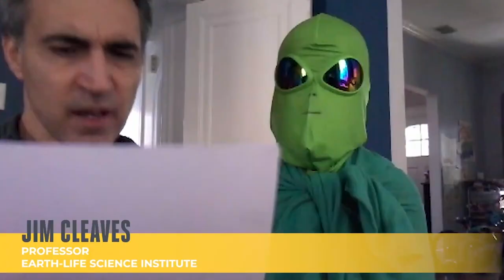It's Never Aliens (Until It Is) Music Video | Adler Planetarium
Are we alone in the universe? Every day, astrobiologists look up at stars, exoplanets, and galaxies searching for answers! But remember, it's never aliens (until it is)! 🎶

WATCH WOW! SIGNAL EPISODE 2: ALIENS
When the city of Chicago shut down in March, Lucianne, Chris, and Meredith got stuck inside the Adler Planetarium together. 👂 Then, a mysterious signal came down from the sky. ⚡️ Could the signal be from aliens? 👽 The team investigates.

The Wow! Signal is a production of the Adler Planetarium—the first planetarium in the Western Hemisphere! Located on Chicago’s lakeshore, the museum typically hosts more than half a million visitors each year and reaches millions more through youth STEAM programs, neighborhood skywatching events, people-powered research, and other outreach efforts. Today, the Adler is bringing our unique approach—scientific exploration rooted in community and connection—to guests from around the world who can enjoy the digital Adler from their own homes, libraries, schools or offices.

👽 Are we alone? How many alien civilizations might be out there? Use the Drake Equation to find out

CREDITS
Editing By: Steve Burkland, Chris Bresky, Brian Holden
Drake Equation Interactive: Created by Mark Bouslog, Amy Langley, and Jordan Martin; Updated by Mark Bouslog, Orilla Fetro, Aubrey Henretty

MUSIC CREDITS
“It’s Never Aliens (Until It Is)” Music written and performed by Lucianne Walkowicz and Frank Okay

SFX CREDITS
NASA’s Scientific Visualization Studio
NASA/JPL-Caltech

PHOTO CREDITS
Mars: NASA/JPL-Caltech/MSSS/Cornell Univ./Arizona State Univ.
Thank you to the astrobiologists who submitted photos for this video!